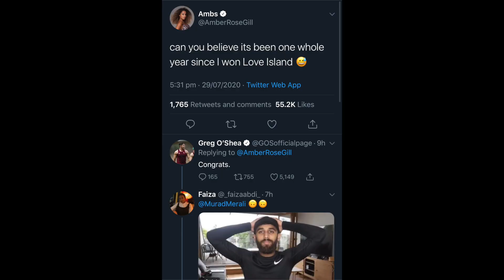GREGORY SLAMS AMBER WITH HEAVY SHADE. GREGORY WHY?